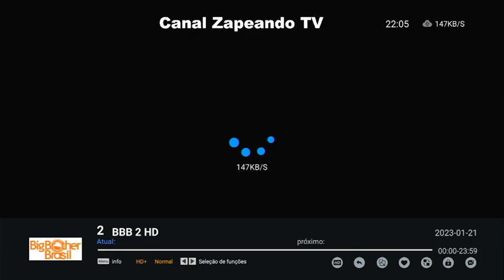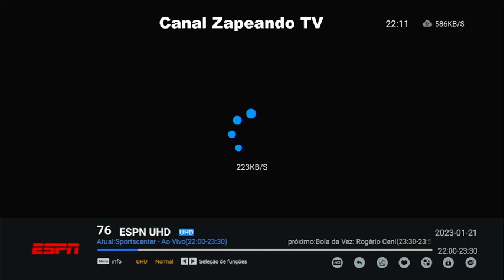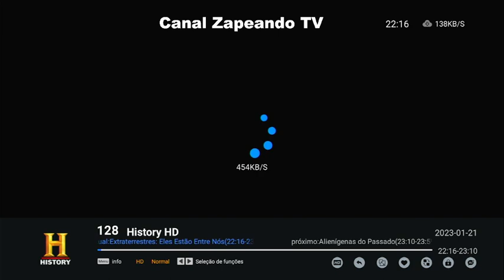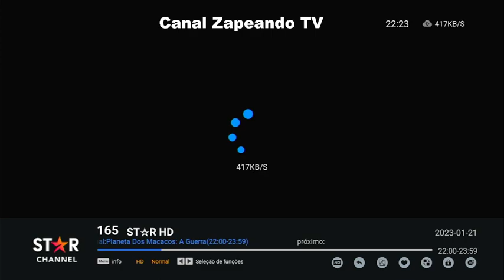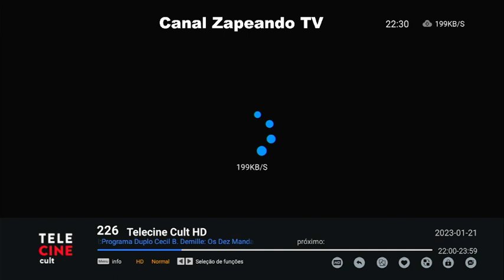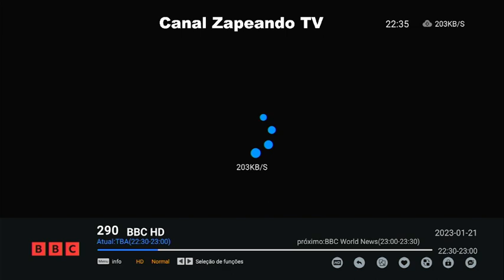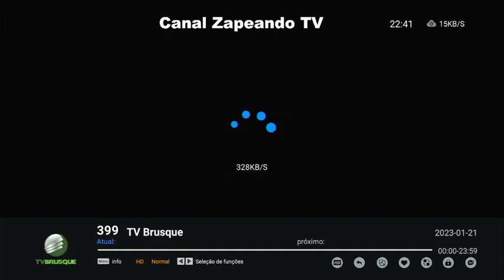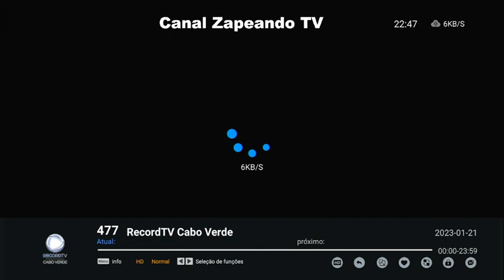PROGRAMAÇÃO TV SÁBADO 21 01 2023